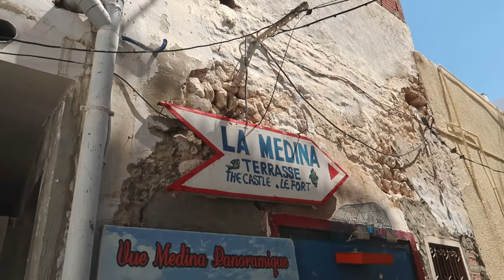ON PART EN TUNISIE ! ✈️ ⎢VLOG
Yo les gaaaaars ! ✈️

On se retrouve pour un petit vlog en Tunisie. On part à Yasmine Hammamet pendant quelque jours pour chiller et se détendre ! 🧖‍♀️
Comme d'habitude, je vous emmène avec moi. J'espère que vous allez aimer cette vidéo. 😋

Zoubi.

💬 Les petits commentaires si tu veux faire un retours, une remarque ou un mot doux ?
🔔 Et la petite  cloche pour ne louper aucune de mes aventures !

Besoin d’infos ?